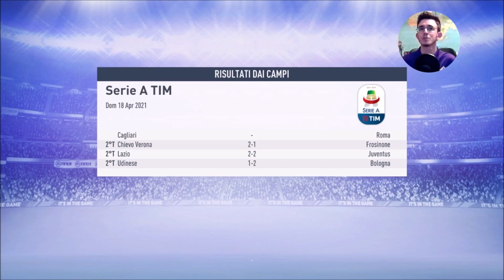VIETATO SBAGLIARE | FIFA 19 Carriera Allenatore #69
●FANTACALCIO

•Fantacalcio su Kickest: Premier Ligh
•Codice d'invito: 34052273

●LA MIA ATTREZZATURA

●ACQUISTA FIFA 20 IN PROMOZIONE

•Amazon (Acquistando tramite questo link potrai garantirmi una piccola percentuale sulla vendita, senza nessun costo aggiuntivo)

•Amazon Prime GRATIS per 30 giorni